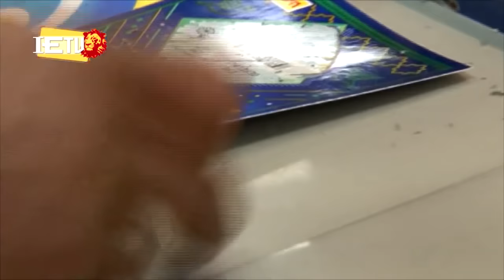"אבא צ'וואה" (רחובות) - aba chewa አባ ጨዋ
"רשת חברתית" הינה תכנית תרבות והשראה בשפה האמהרית.
בנוסף בונוס קליל וקומי עם האבא של כולנו "אבא צ'וואה".

מגיש: אייצ'ו בייה
צלם: גיא דוויטש
מפיק: דניאל ביינסאי
בימוי ועריכת וידיאו: אצ'נפה גולה
עורך תוכן ומפיק: תומר לגסה

ማህበራዊ አውታረመረብ 01

תוכנית רשת חברתית הפקת מקור של ערוץ 140
 ietv ישראלי אתיופי